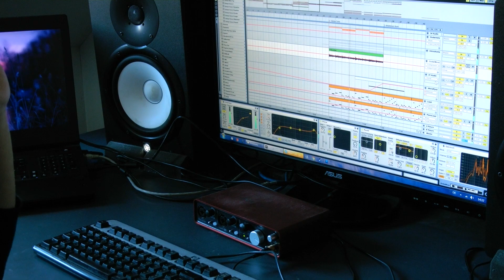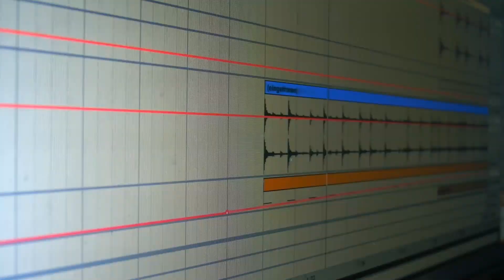Introducing NaiKee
Hi I'm NaiKee! Many of you have known me so far by my music, but I want this video to introduce me not just as music, but as a person. I had a lot of fun filming/directing this, and you can expect to see a lot more video work combined with my songs, so that this YouTube thing is more than just having songs playing over a still image background.

Special thank you to Emma who helped me with the filming work and also appears in the video. :)

The song is unreleased work by myself.

Find me and say hello on all the platforms mentioned in the video!